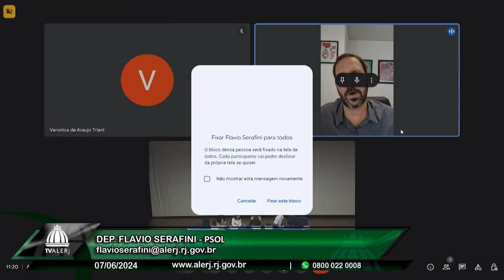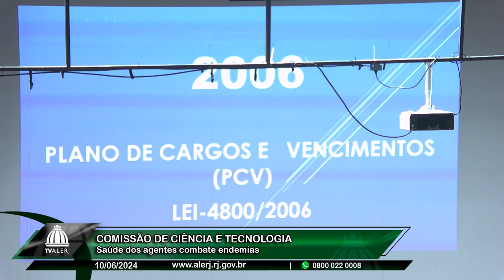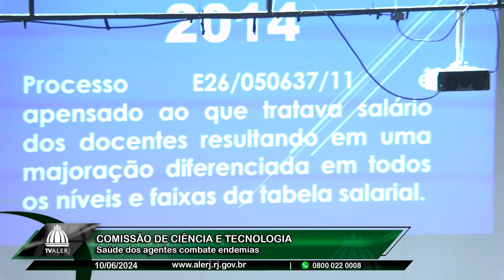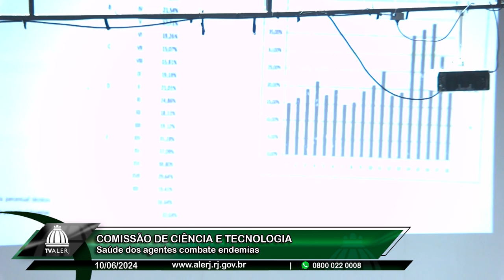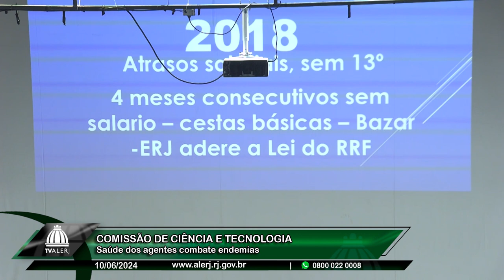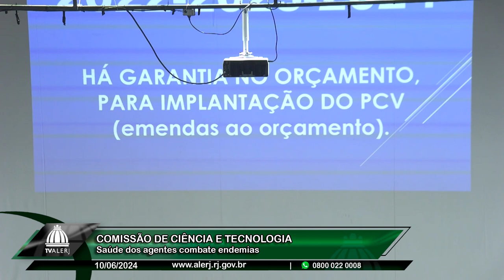Com. Ciência e Tecnologia - Política remuneração e carreira profissionais UENF